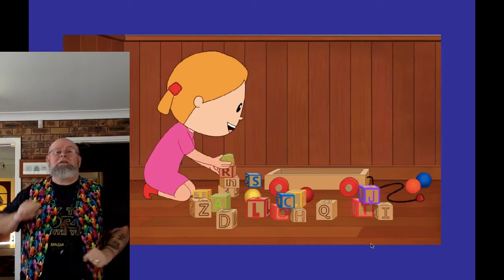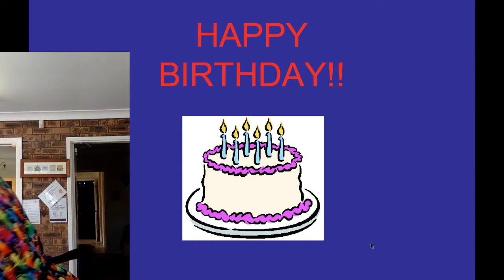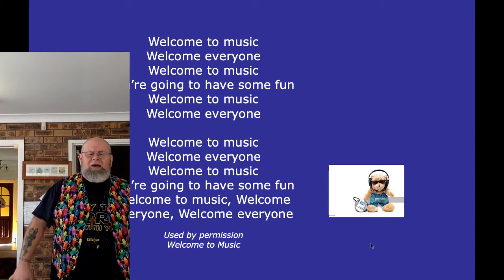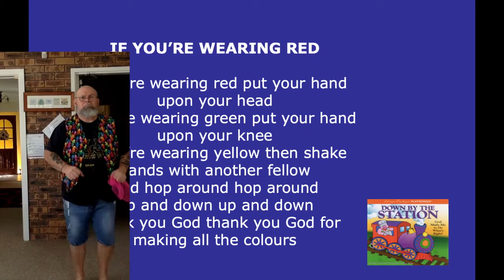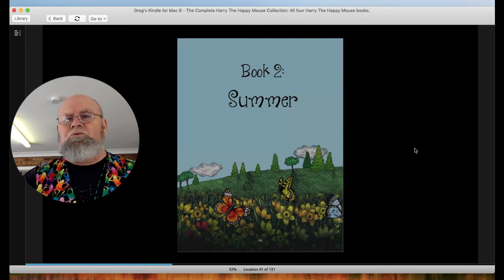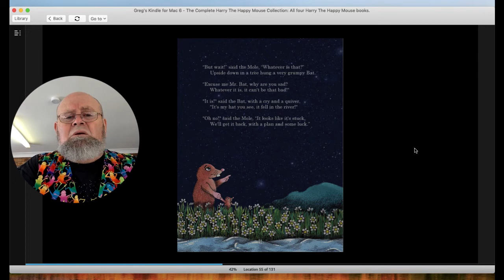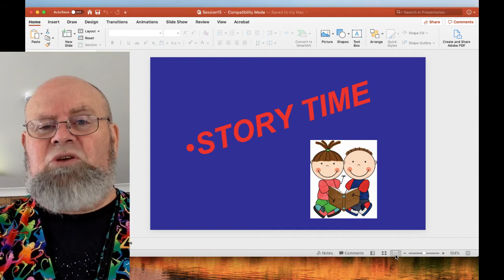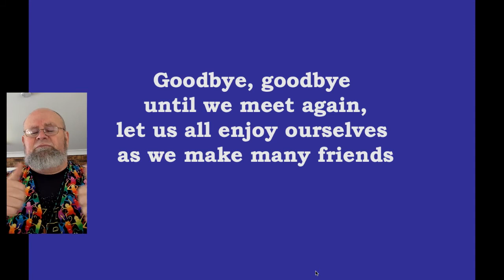Mainly Music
Having fun with Rev Greg and Mainly Music sessions